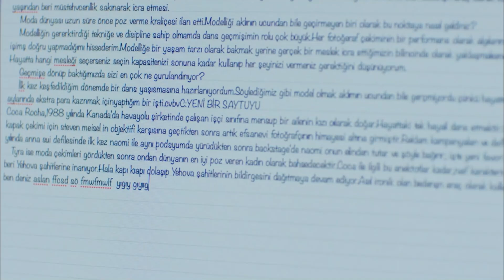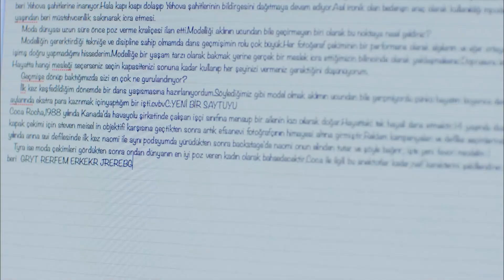Ofiste Gergin Anlar - Seviyor Sevmiyor 6. Bölüm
Yiğit ve Deniz ofiste baş başa kaldı. OFİSTE BAŞ BAŞA